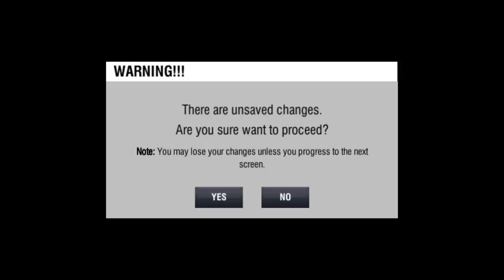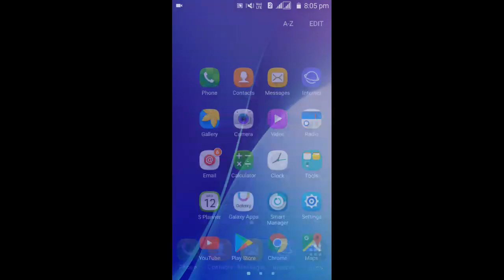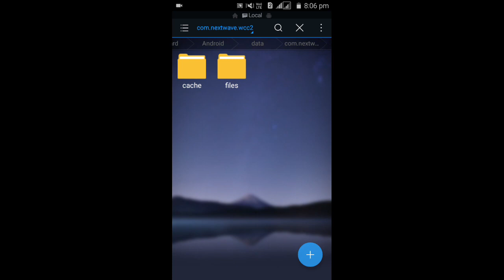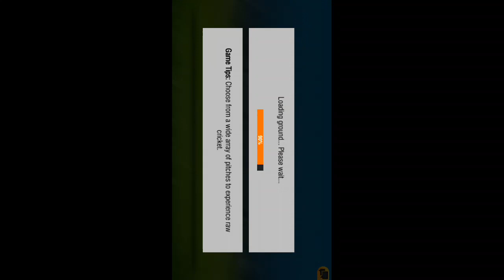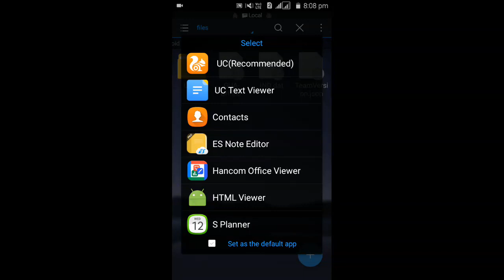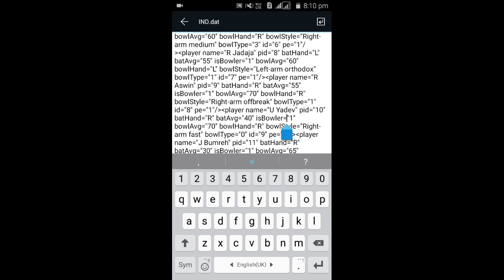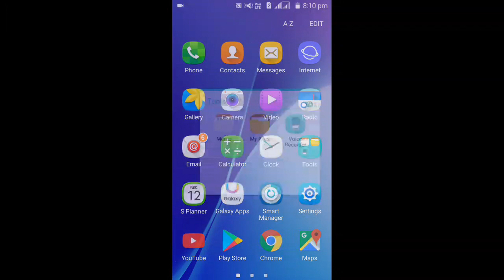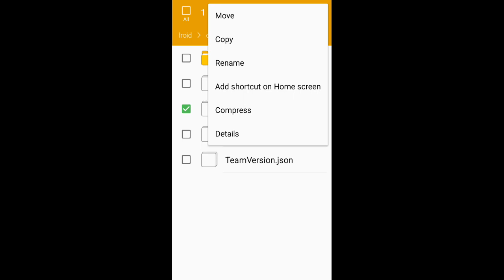(100% Proof)How To Increase Players Skills in Wcc 2 (2019)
Bye bye...